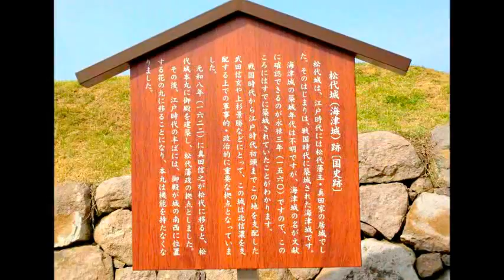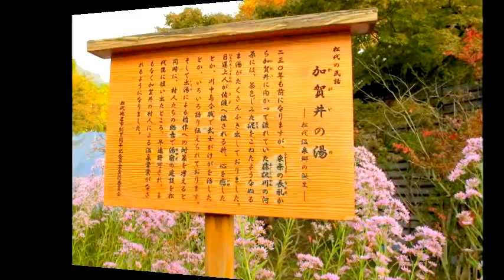信州散策 2011.oct.13 by〝独り旅人〟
2011.oct.13 松代市の秘湯・一陽館に、JRの格安切符を買い、行ってきました。